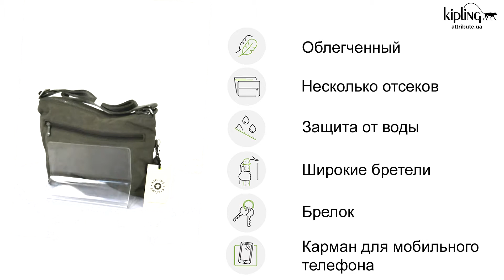Женская сумка Kipling BASIC / Seagrass K13335_59D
Сумка Alvar наплечная Kipling (Киплинг) BASIC / Seagrass  K1333559D
Размер: 33x26x4,5 см.